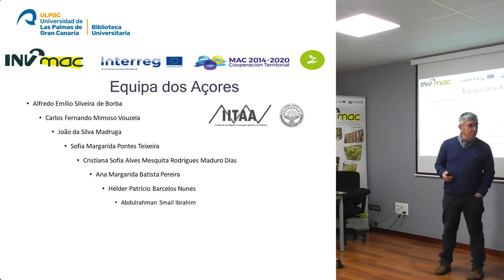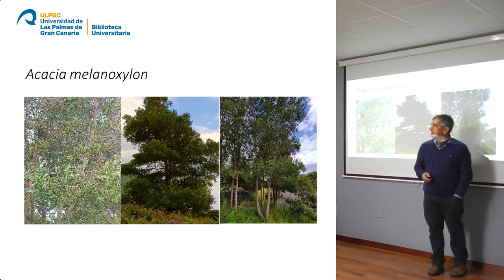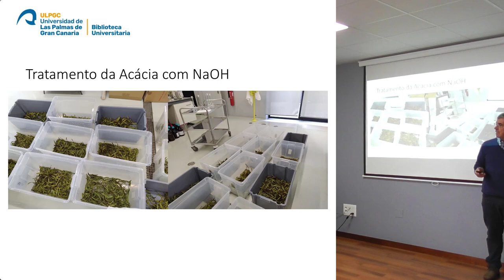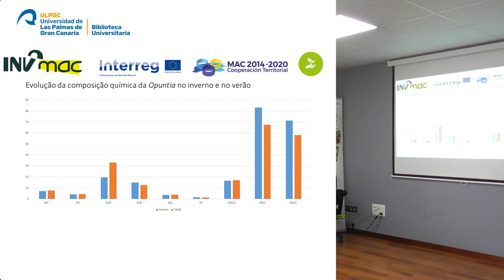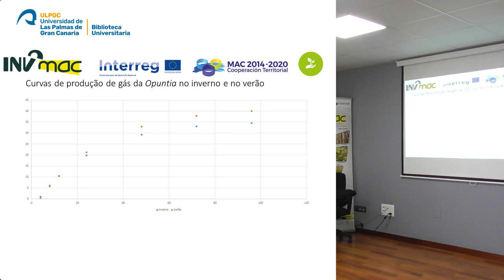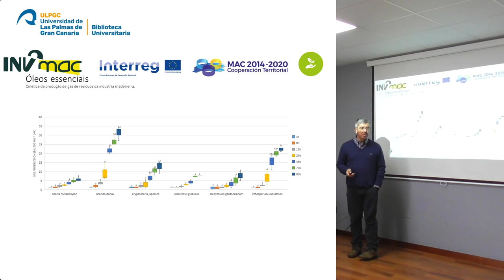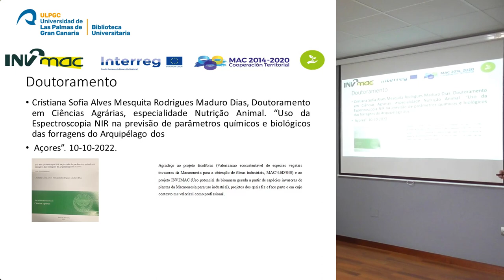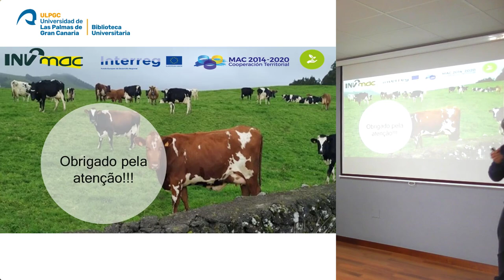Caracterización físico-química de las diferentes especies vegetales de estudio.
II Jornada de difusión de resultados intermedios – Proyecto Inv2Mac.

Alfredo Emilio Silveira de Borba, Universidad de Azores.

Caracterización físico-química de las diferentes especies vegetales de estudio. Ensayos de mejora de las propiedades del material vegetal.

Uniersidad de las Palmas de Gran Canaria
15 de febrero de 2023